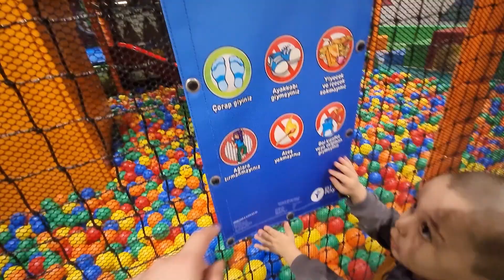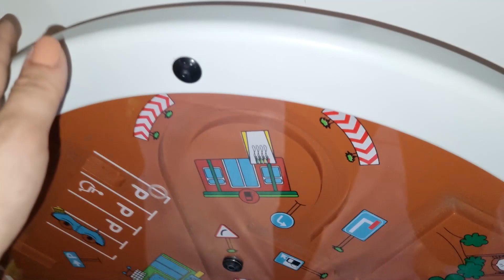RÜYA OKULDAN ARKADAŞIYLA BİRLİKTE GELDİ !!! ACABA ONLARA NE SÜRPRİZ YAPTIM ??